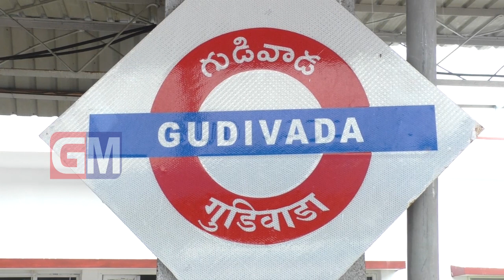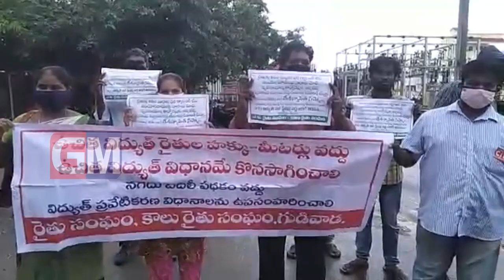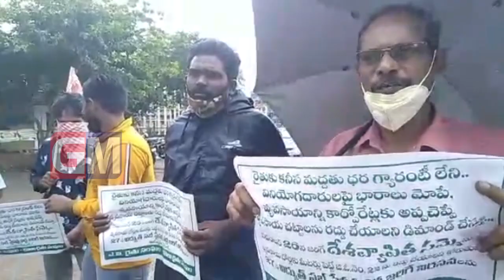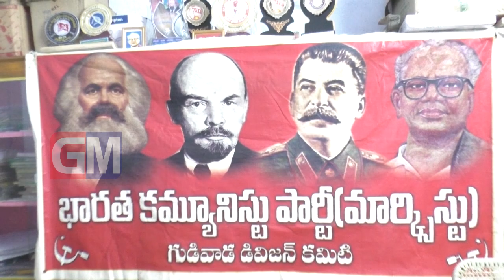Gudivada Local News 27 11 2020